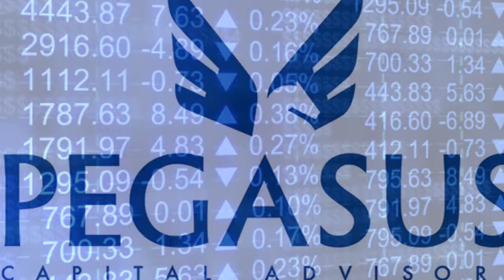Dr. Rajendra Kumar Pachauri - A Tribute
This memorial tribute traces the journey of Dr. R.K. Pachauri, Former Chairman, Intergovernmental Panel on Climate Change (IPCC).

Video courtesy: University of Querétaro